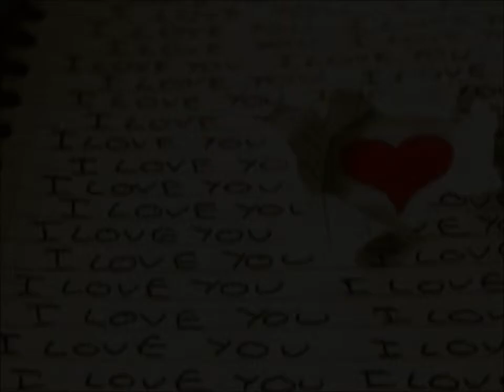I love you - Sam Cooke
I love you for sentimental reasons
I hope you do believe me
I'll give you my heart
I love you
And you alone were meant for me
Please give your loving heart to me
And say we'll never part
I think of you every morning
Dream of you every night
Darling I'm never lonely
Whenever you're in sight

I've given you my heart